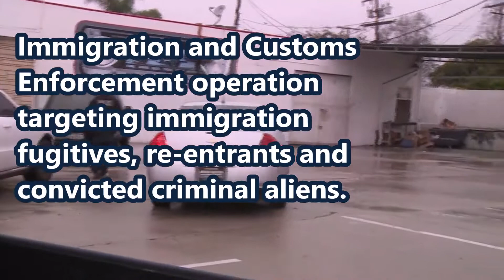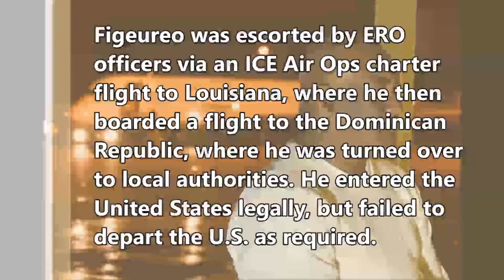YOU've Been TRUMP'ed: 2-16-17. US Immigration Arrests 680 Illegals Last Week incl. a Wanted Killer.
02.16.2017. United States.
More than 680 foreign nationals were arrested last week during targeted enforcement operations conducted by U.S. Immigration and Customs Enforcement (ICE) aimed at at-large criminal aliens, immigration fugitives and re-entrants.